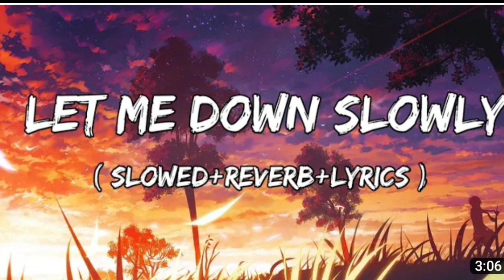let me down slowly (slowed lo-fi)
Lyrics:-
Verse 1]
Let Me Down Slowly - Alec Benjamin Song (Slowed+Reverb+Lyrics )
[Pre-Chorus]
Your steps keep me awake
Alec Benjamin
lonce was a man with dignity and grace
[Chorus]
MIBE SHINE,
If you wanna go, then Il be so lonely
Denzel Curry 'Walkin' Official Lyrics & Meaning | Verified
Cold skin, drag my feet on the tile
X
7:26 O A •
Description
[Pre-Chorus]
Let Me Down Slowly
Alec Benjamin
Ionce was a man with dignity and grace
[Chorus]
[Bridge]
If you're leaving, baby let me down slowly
And I cant stop myself from falling down
And I can't stop myself from falling down
[Chorus]
MIBE SHINE,
A littlo Cumnathy | hono VOu on chaAL ma
X7:26 )A •
Description
A little sympathy, Thope you can shoW me
If you wanna go, then I'Il be so lonely
lIf you're leaving, baby let me down slowly